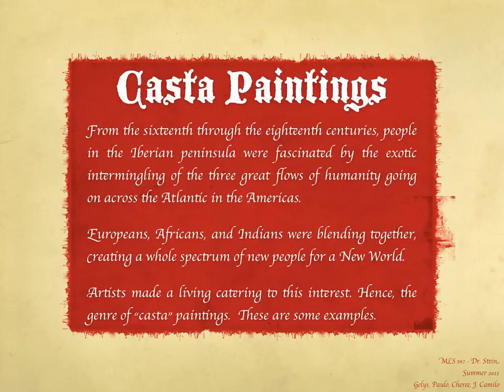MLS 597 - Project #4 - Portraits: Casta Paintings in the New World